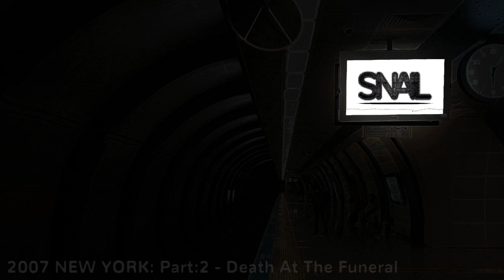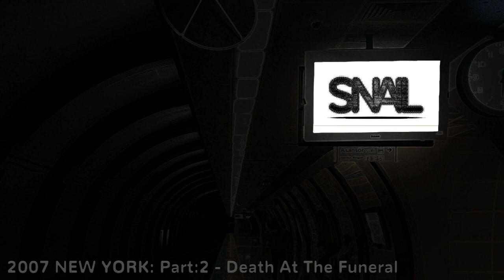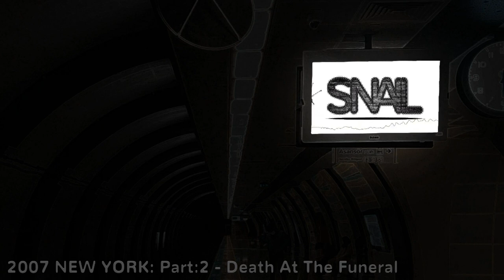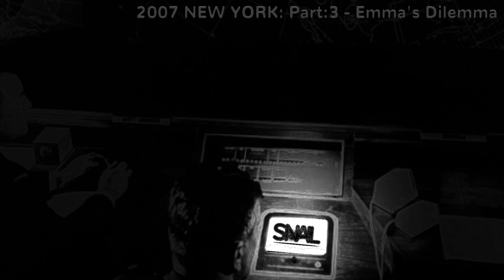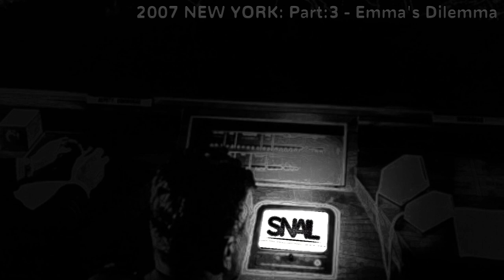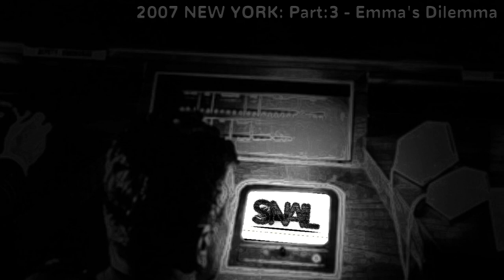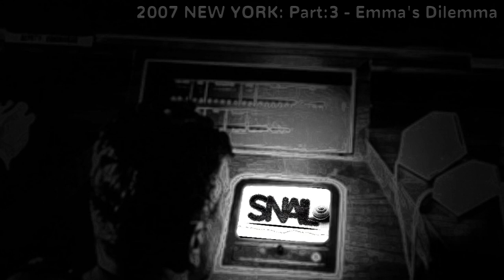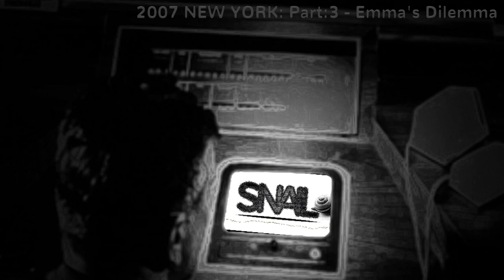SNAIL (Audio Short Story)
00:00 -1974 TORONTO: The Cracked Cube
03:46 -1913 GLOUCESTER: Birth Of The Curse
12:10 -1928 TORONTO: The Snail Burial
26:07 -2011 EUREKA: Army Base Incident [Newscast]
29:53 -1980 WARMSPRINGS: Enter The Asylum
33:07 -1988 NORRISTOWN: The Gas Station
39:50 -1997 IRVINE: The Morris Guide
44:18 -2007 NEW YORK: Part:1 - If You Can Make It There
57:46 -2007 NEW YORK: Part:2 - Death At The Funeral
1:08:09 -2007 NEW YORK: Part:3 - Emma's Dilemma
1:20:00 -2011 EUREKA: Army Base Incident [BTS]
1:26:00 -A SNAIL TUNE

SNAIL - Audiobook
On a stormy night in Gloucester a man comes home after committing a heinous act, which curses him and his whole bloodline.